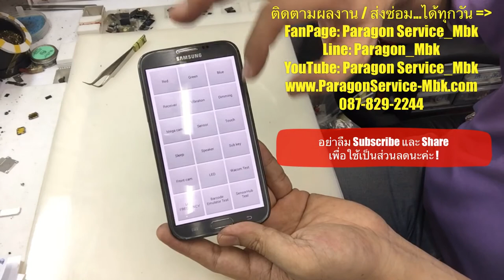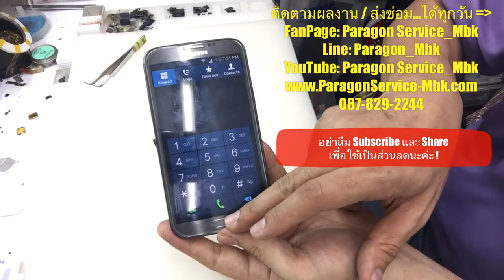Samsung Note 2 N7100 ค้างโลโก้ , EMMC Changing.. ( /087-829-2244)